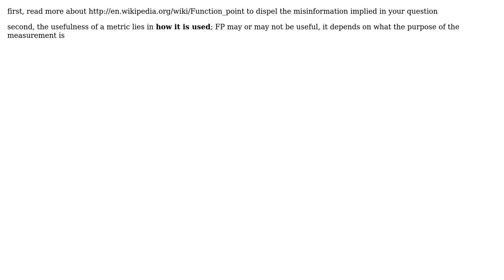Function points measure for a business applications framework. Is that possible?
Software Engineering: Function points measure for a business applications framework. Is that possible?

With thanks & praise to God, and with thanks to the many people who have made this project possible! | Content (except music & images) licensed under CC BY-SA | Music | Images & others | With thanks to user Steven A. Lowe user lgomide and the Stack Exchange Network Trademarks are property of their respective owners. You are responsible for your own actions.